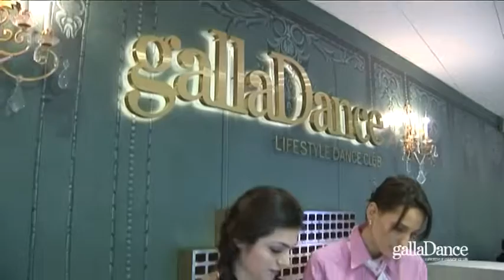CMT 27.12.2013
неофициальное открытие нового клуба